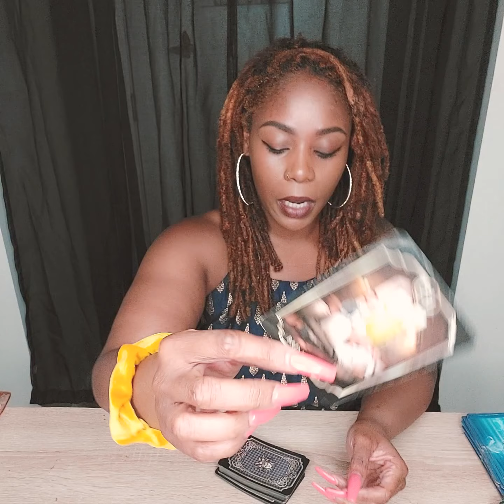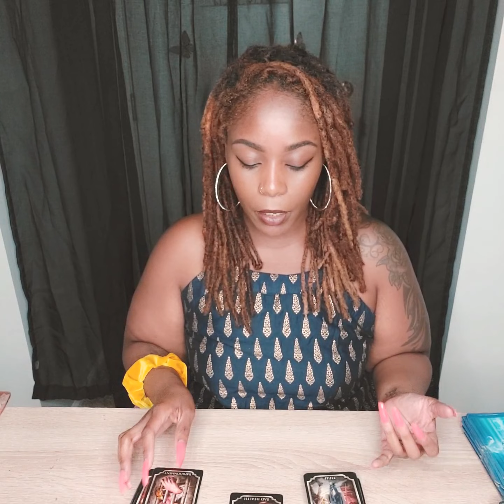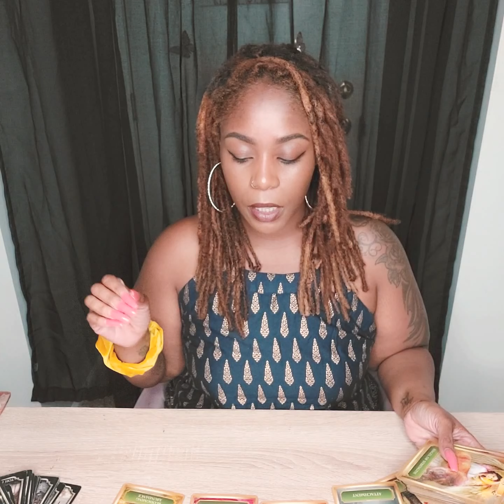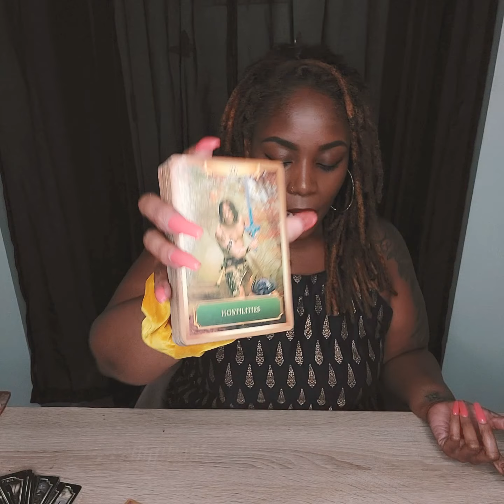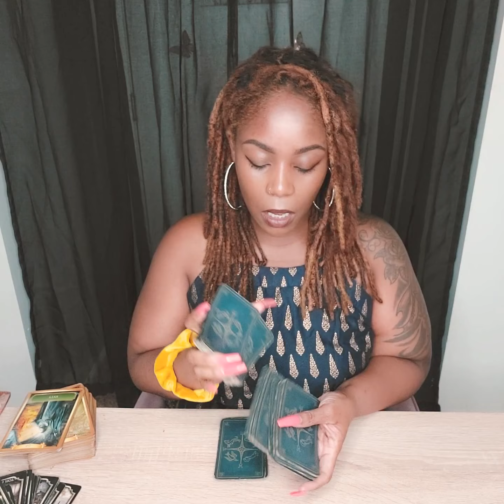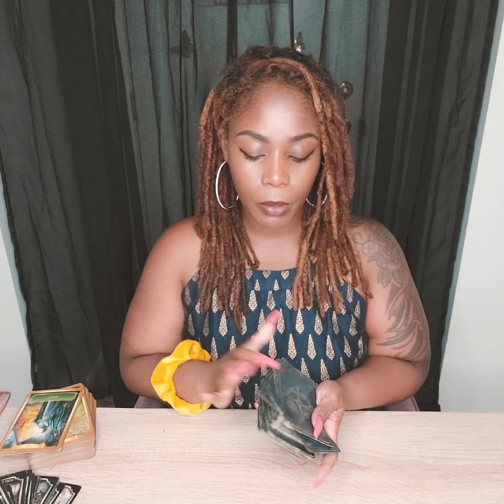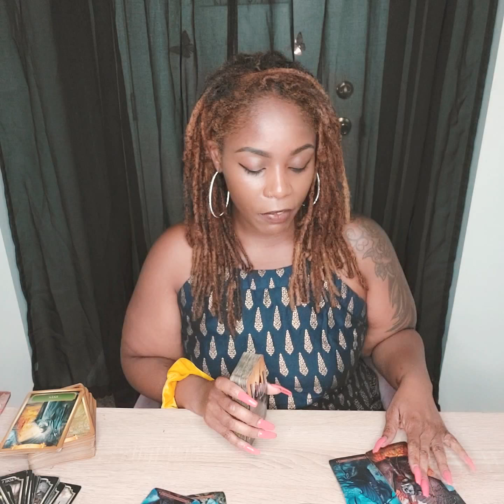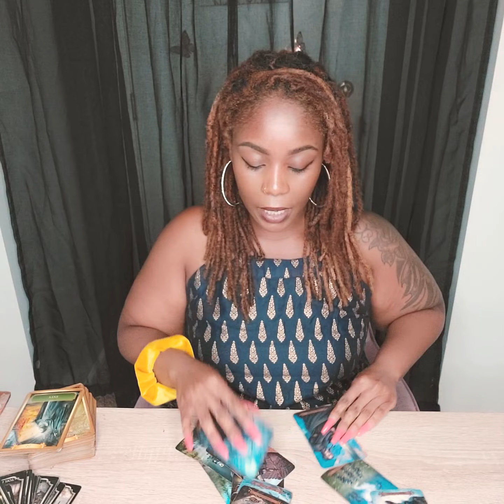Don't get burned...This IS NOT your lesson to learn. Weekend 🔮 Collective Message ✨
Hey Tribe💜 Thank you for being here 🌟

If you gain clarity or confirmation through the messages here

✨ Live and Recorded Readings available ✨

$30 - 2 Questions, detailed response.

$40 - 20 minute Mini Reading, Your topic of choice.

$50-  30 minute session- General/Messages from Spirit.

$80 - 60 minute - Multiple topics of choice.